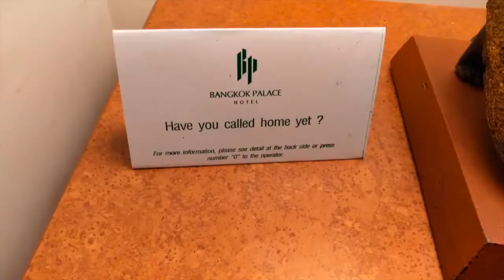Bangkok Trip From India Pt 1 | Thailand budget travel - Atse Quinker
Bangkok, Thailand trip from India, Thailand tour, Pattaya budget travel, Phuket Thailand Trip, India to Phuket, Thailand tour plan-Thailand tour package.

During my Final Year MBA, I took a trip to Bangkok, Thailand, along with my friends from Bangalore.

We visited some of the best places like Coral Island, Pattaya City, Bangkok, Safari World, Cowboy Show, James Bond Show etc...

Ps: The majority of the tourist were Indians 😁
▶Gear I use:
⤕Vlog Camera
⤕Lens 18-105 mm
⤕Lens 55-200 mm
⤕Hard Drive
⤕Vlog Tripod
⤕Tripod with bag